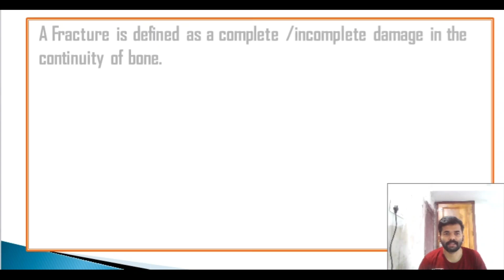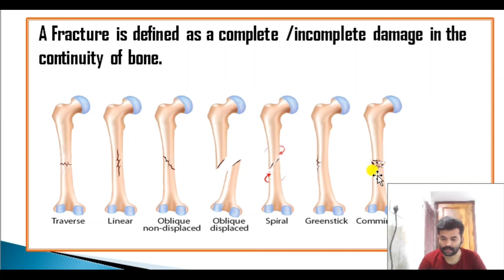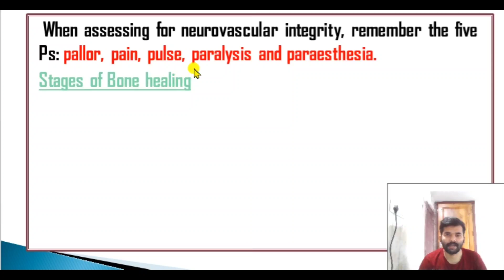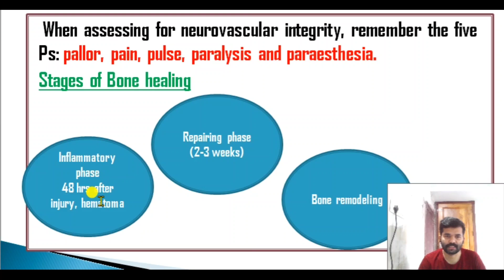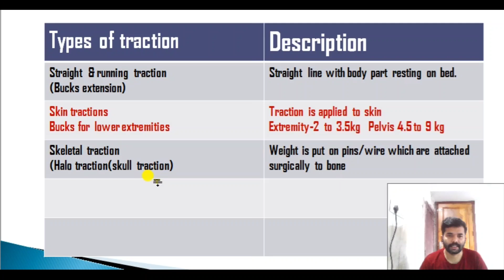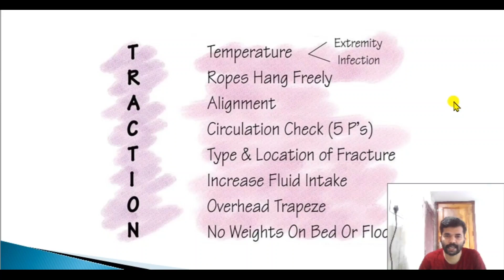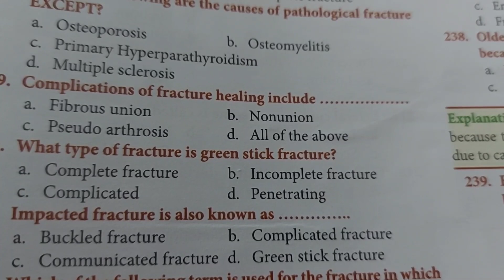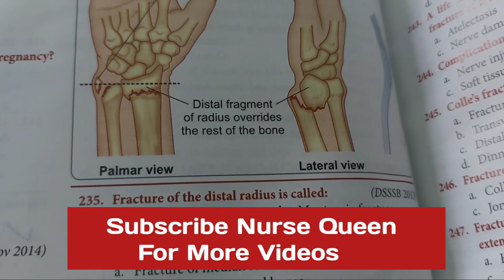Fractures & Traction//Musculoskeletal System Part-2//DME Video 59/Kerala Psc/Nimhans/Aiims/Tutor